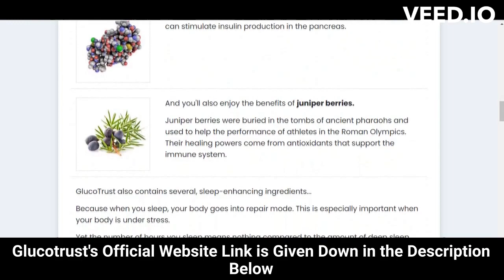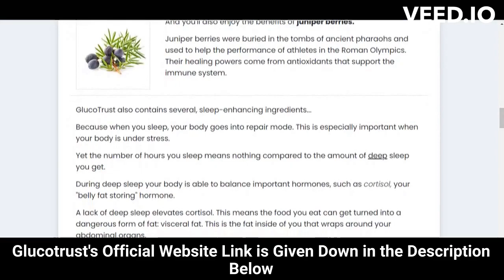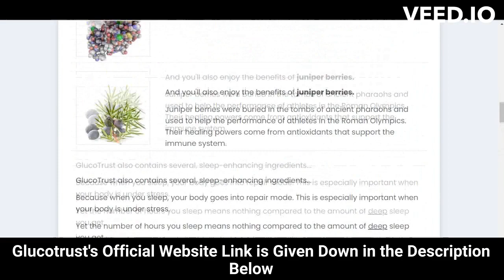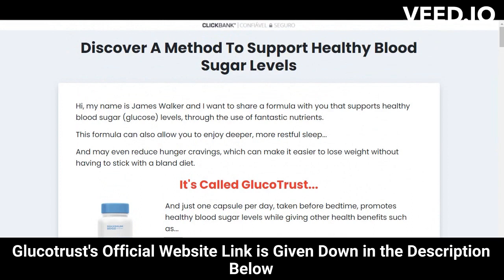⚠️⚠️ GLUCOTRUST REVIEW 2023 (( ⚠️ WARNING !! ⚠️ )) Glucotrust weight loss supplement Buy Purchase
glucotrust
buy glucotrust
glucotrust buy
purchase glucotrust
glucotrust purchase
glucotrust reviews
glucotrust review
glucotrust supplement
glucotrust weight loss
glucotrust price
glucotrust capsule
glucotrust ingredients
glucotrust complaints
glucotrust pills
glucotrust australia
ingredients of glucotrust
glucotrust works
glucotrust com
blood sugar
does glucotrust it work
glucotrust amazon